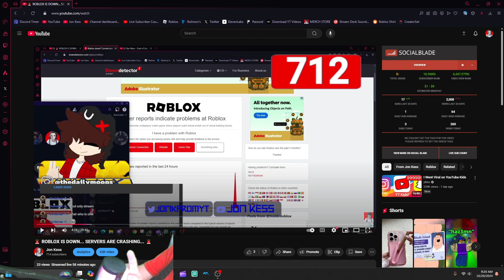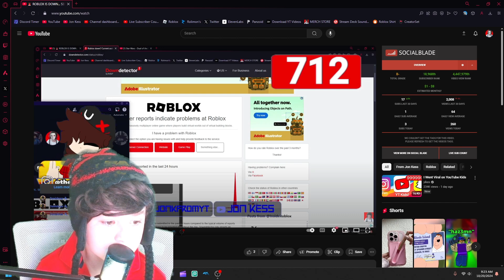MY APOLOGY VIDEO...